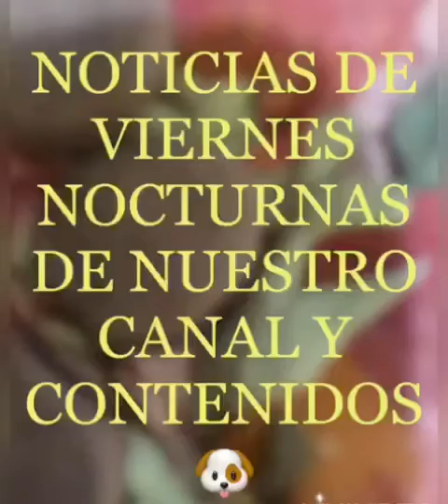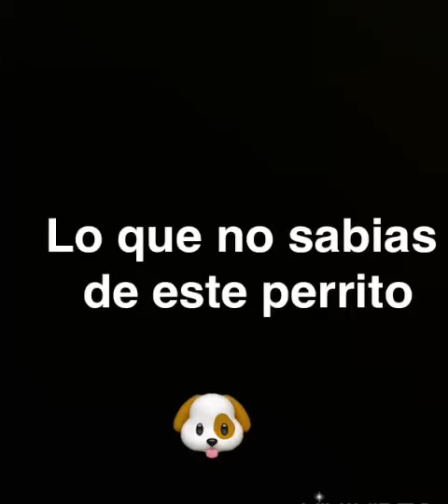Noticias 30 de Octubre del 2020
Si han leído las descripciones de videos pasados dicen que hoy hay noticias 😆.
Hablaremos qué hay 3 episodios que han perdido como “Perrito territorial y un amigo nuevo”, “La batalla de llegada” y “Lo que no sabías de este perrito” pero vamos a reproducir un pequeño video de Frinch, el que ayudó a que Golden llegara y también informamos que necesitamos ideas para más contenido de nuestro canal y poder hacer un video con su idea. 🐶🐾

Autor: Scott Holmes
Autor: Scott Holmes
Autor: Scott Holmes
Autor:                        Audionautix